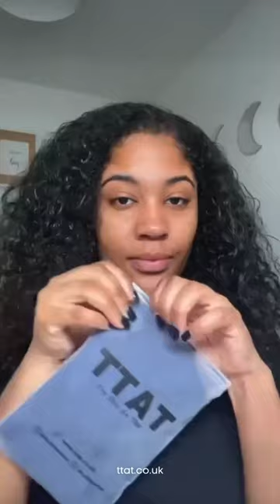TTAT Shower Cap Extra Large - Unisex- Blue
Curly hair, say goodbye to limitations! TTAT shower caps are the perfect match for all voluminous hair types, offering roomy comfort and protection. So get one today and make your haircare routine a breeze. Did we mention they're also unisex for added diversity?